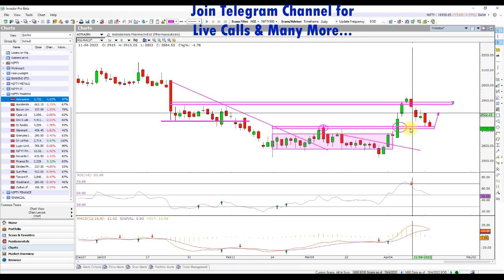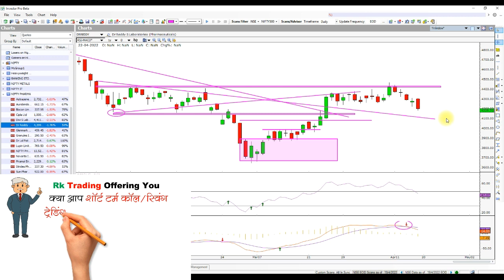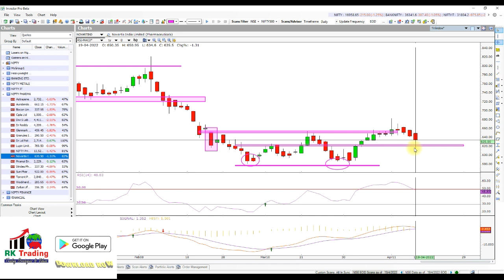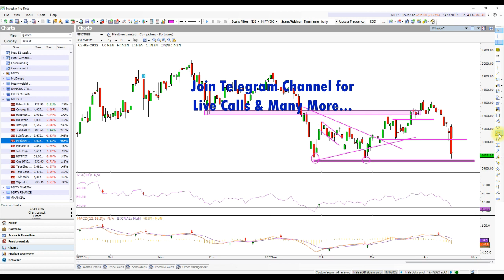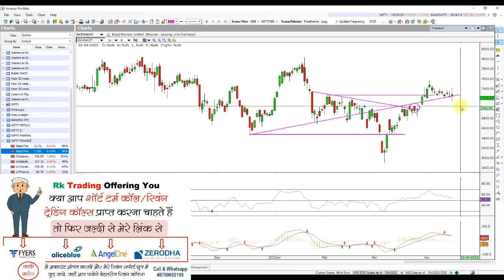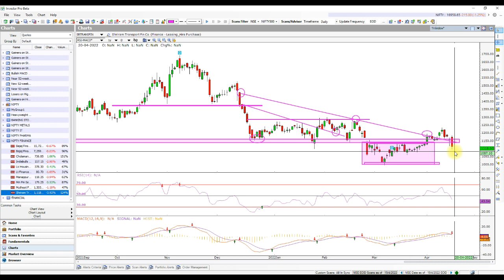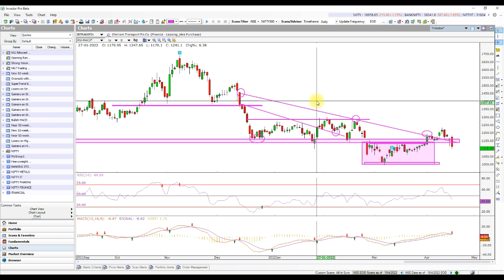PHARMA IT METAL & FINANCIAL STOCKS ANALYSIS TRADE DATE 20TH APR 2022